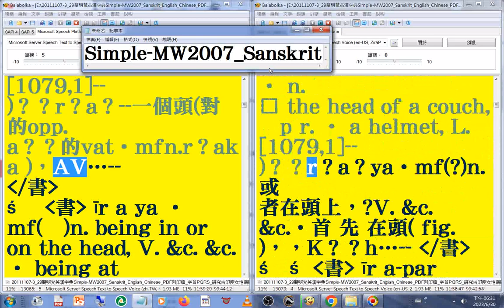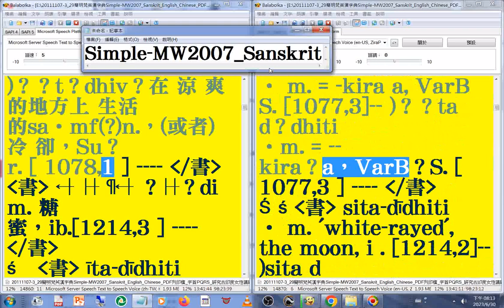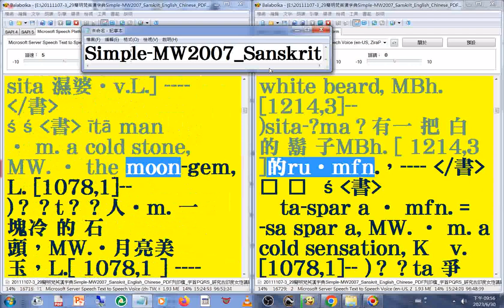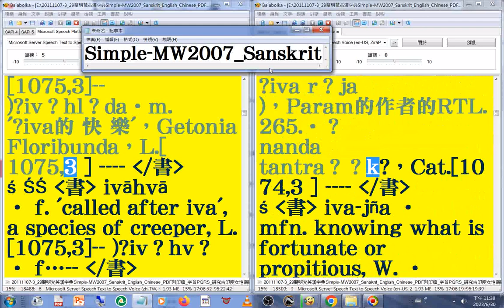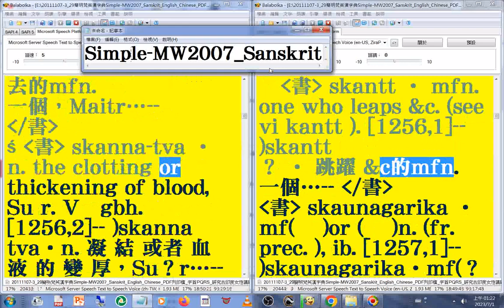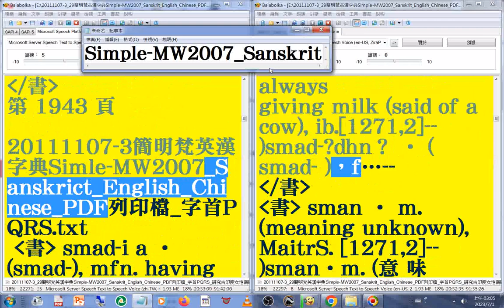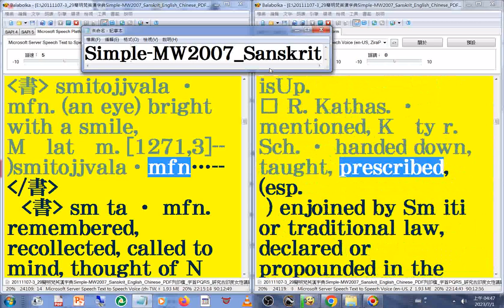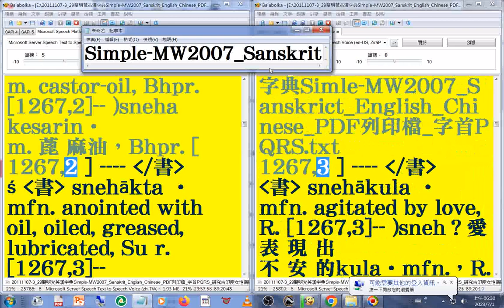有聲書 121(120-122)美語發音 轉寫字的符號字朗讀時會消失20111107-3簡明梵英漢字典朗讀p.1828-1965 字首PQRS set -sni MW2007 Sanskrit